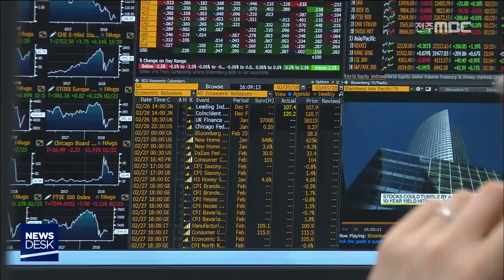[뉴스데스크] 고용률은 낮아지고 실업률은 증가